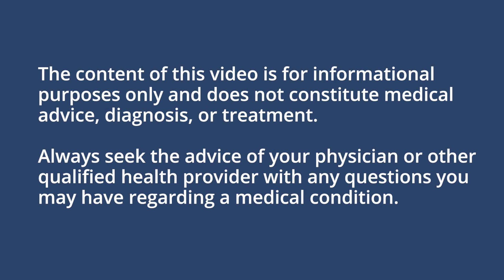The Drugs Used to Stimulate Ovaries in Fertility Treatment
There are many medications involved in a fertility journey, all with different aims, instructions, and timing. Which drugs are used to stimulate ovaries in a egg retrieval? Dr. Jason Franasiak explains.

Progyny is a leading fertility benefits management company in the US. We are redefining fertility and family building benefits, proving that a comprehensive and inclusive fertility solution can simultaneously benefit employers, patients, and physicians.